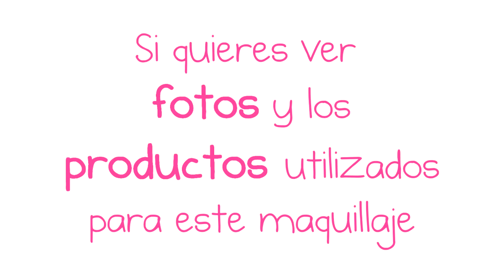Maquillaje ANTI San Valentin (Ahumado Rosado)